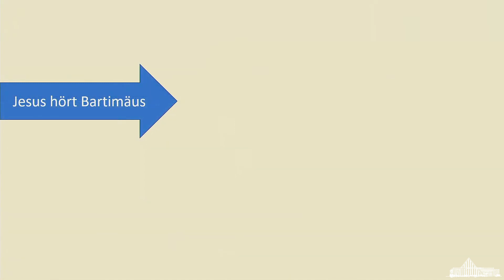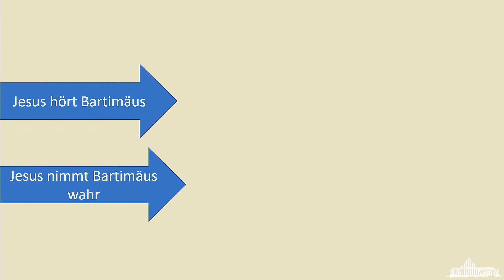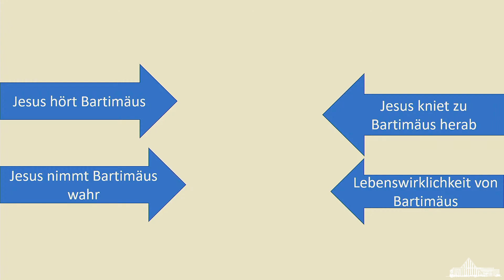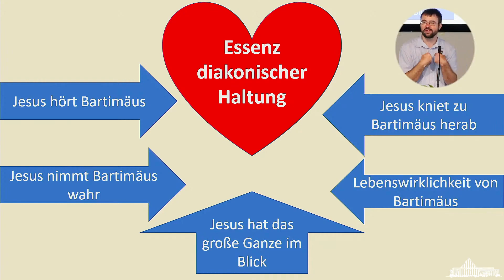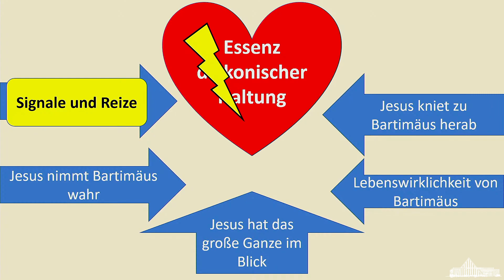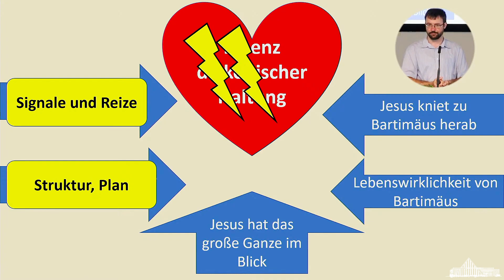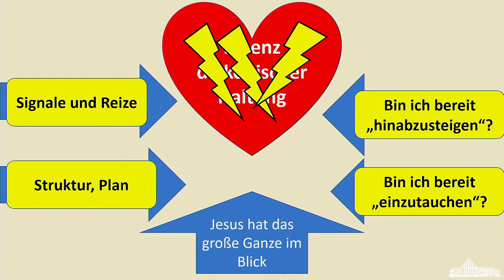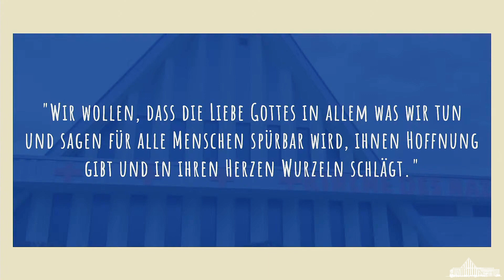Was soll ich für dich tun? (Perspektive 2) [Alex Erdmann] | KdN Hanau